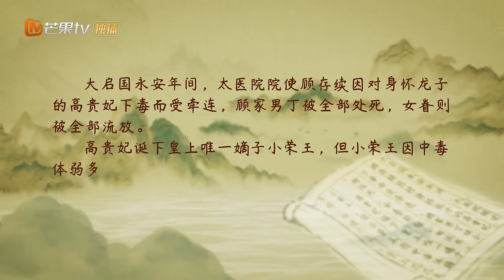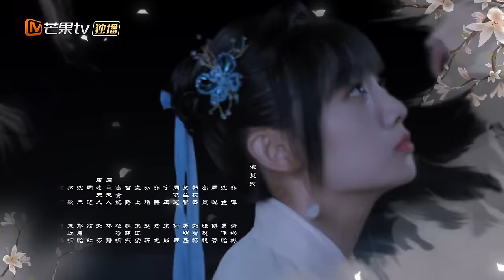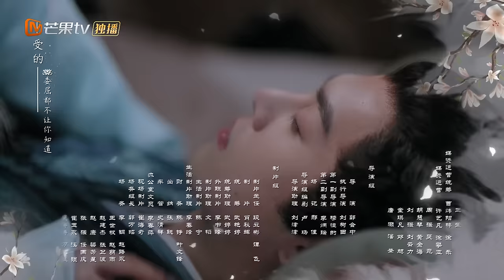【ENG SUB】EP1: Chen Yu and Rooster marry?!《The Letter from the Cloud 云中谁寄锦书来》【MangoTV Drama】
"The Letter from the Cloud 云中谁寄锦书来" Full Episodes

Synopsis: Shen Yu, the daughter of a corrupted official, marries into the Zhou manor. However, her "groom" Zhou Yue turned out to be a girl disguised as a guy. After revealing their secrets to each other, they decide to become sworn sisters and use their fake marriage in order to protect each other's identity. At the same time, Qi Zhang and Gao Mo, who are implicated by the case of Prince Rong, also begins to secretly investigate the case. The four of them work together to find out the truth.